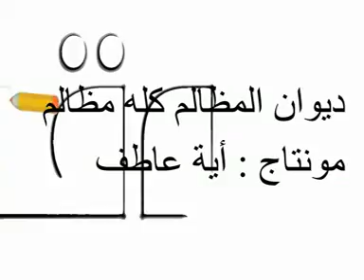ديوان المظالم كله مظالم